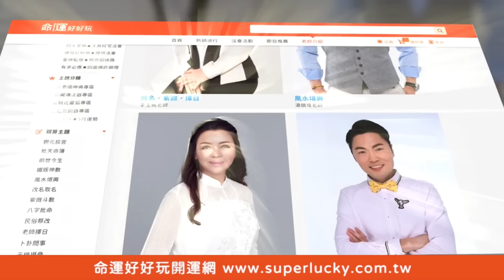不顧一切下咒弒父？重男輕女淪活死人下場超悲劇【新聞挖挖哇】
超嚇人！史上最毛骨悚然的重男輕女恐怖故事...
于治詮道長說出不顧一切下咒弒父的恐怖家庭悲劇？
退休軍官父親為何淪為活死人...？